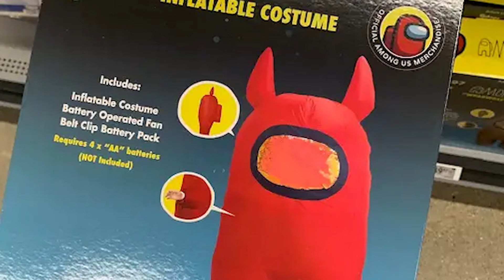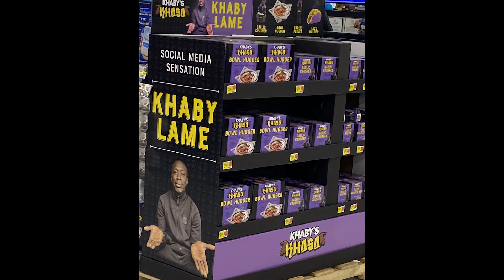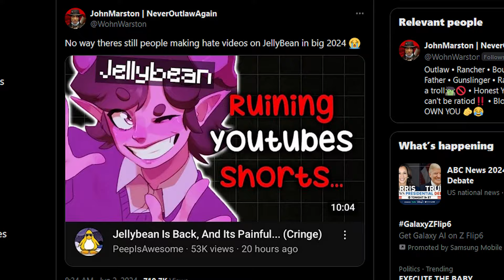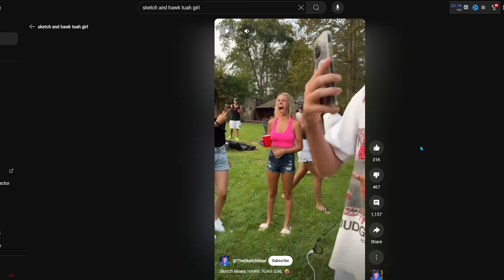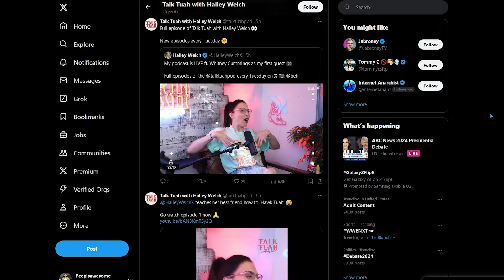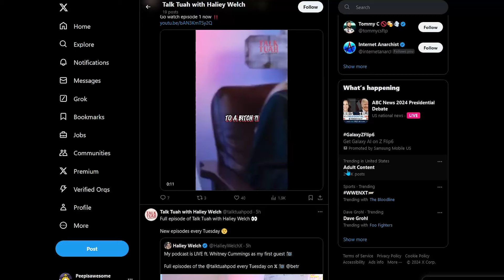"The Hawk Tuah Meme Is Still MASSIVE..."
This video is just my opinion lol. dont take me seriously.
Only losers go out of their way to send hate or harassment. DONT...

umm idrk how to tag this video lmao. hawk tuah drama. hawk tuah girl cringe cringe commentary and youtube drama. youtuber drama cringe commentary. like and sub for more youtuber cringe commentary and youtube drama